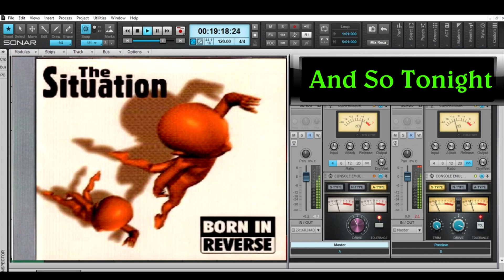And so Tonight